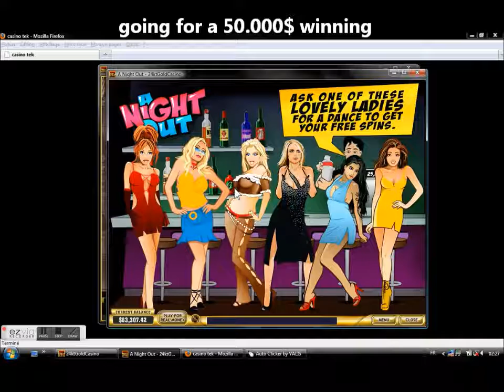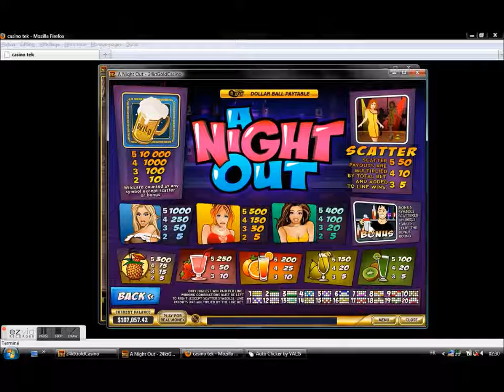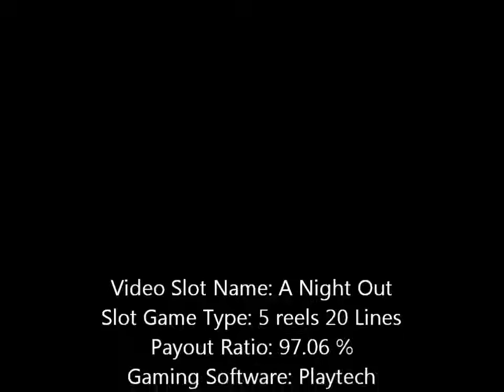"A Nigh Out" Slot win 50000$ - LADY's Bonus Hit Free Spins Round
Got a free spin bonus from the "Bar Lady's" Bonus on this slot game called "A night out", and won over 50.000$
Video Slot Name: A Night Out
Slot Type: Slot 5 Reels 20 Lines
Payout Percentage Ratio: 97.06 %